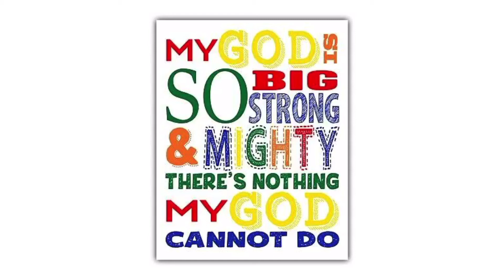Song: My God is so Big